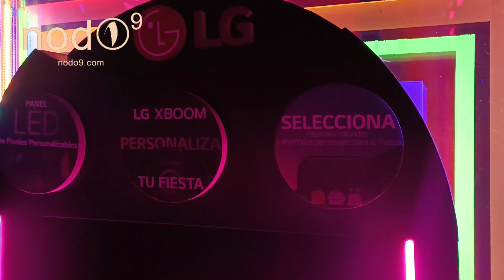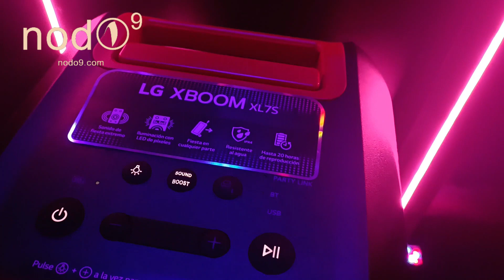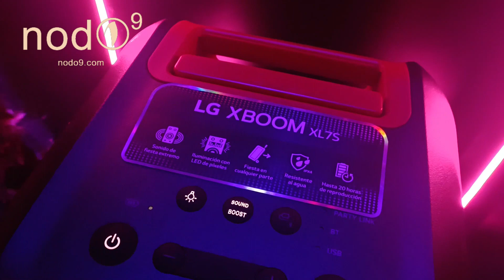LG anuncia sus nuevas bocinas XBoom al ritmo de Sonido La Changa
Toda la información en NodoNueve.com